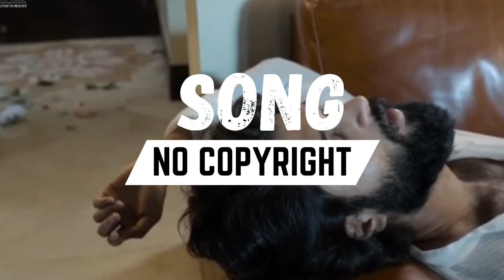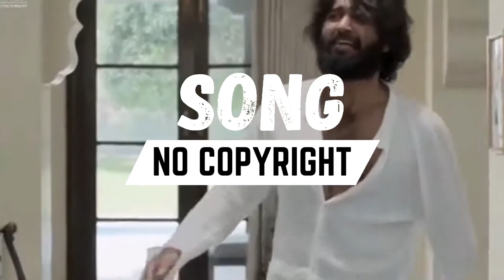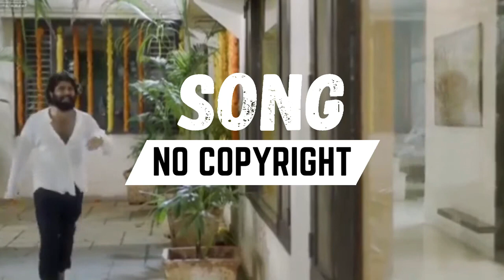Wafa Bollywood song sad song and lofi song no copyright